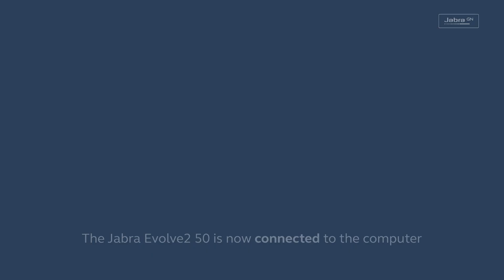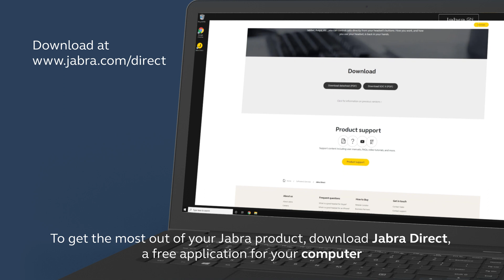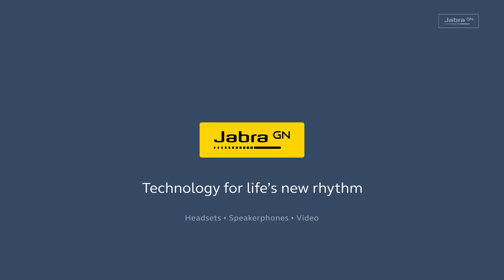Jabra Evolve2 50: How to connect & get best performance | Jabra Support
Learn how to connect and get the best performance with your Jabra Evolve2 50 headset. Discover the benefits of downloading Jabra Direct to optimize your experience with the headset - download Jabra Direct